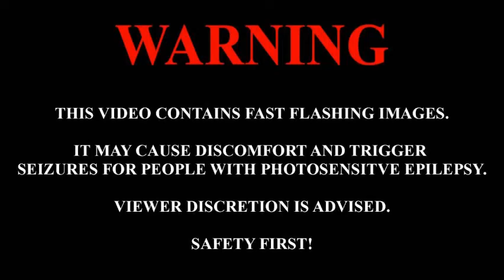crappy Club Titiboo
yes, that is the name of the club in Mother 3, and I'm pretty sure it was intentional..